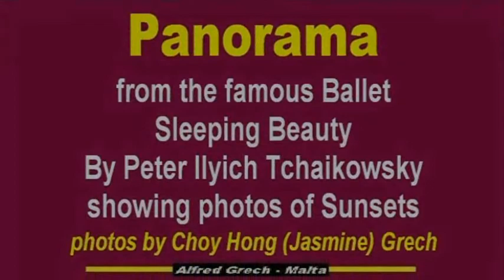My Choice - Panorama: Sunsets in Malta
"Panorama" a beautiful melody from the ballet Sleeping Beauty by Peter Ilyich Tchaikowsky.

We're showing photos of awesome Maltese sunsets taken early December 2012 by my wife, Choy Hong (Jasmine) Grech.